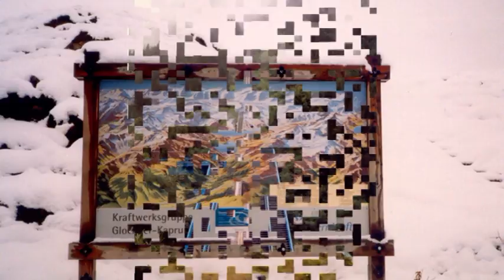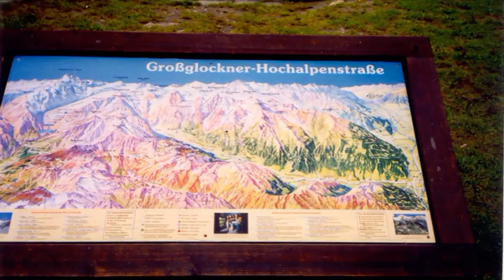Tyrolské Alpy 1998